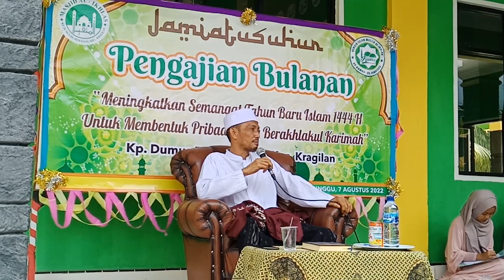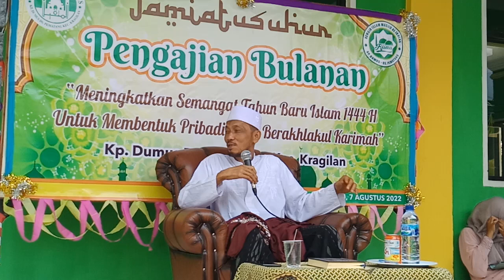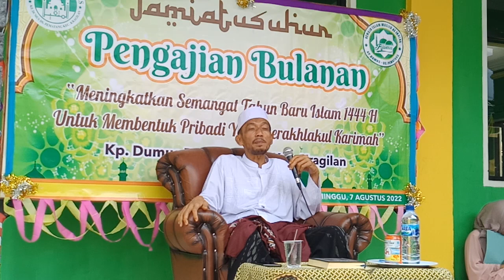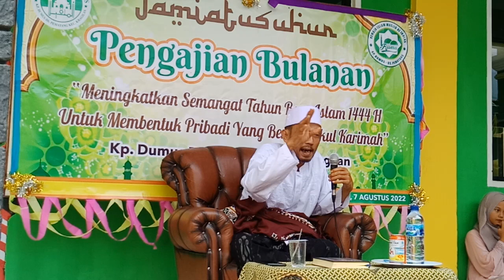CERAMAH LUCU KH MUNAWWAR MUHARAMAN 1444 H KP DUMUS DS PEMATANG KRAGILAN